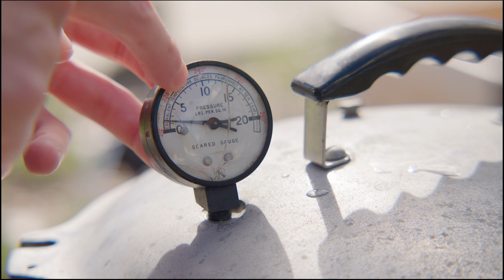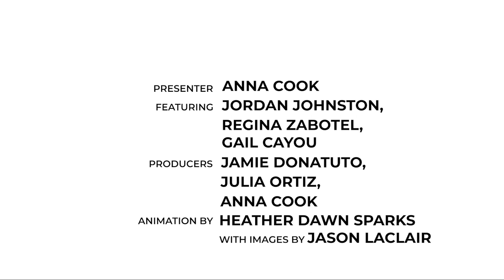Moon of the Silver Salmon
Starting back in 2021 CSSP started a collaboration with the Swinomish people by creating a video series corresponding to the 13 Moons curriculum, offering a video for each moon.

The 13 Moon’s Curriculum was developed by the Swinomish Community Environmental Health program with the goal to create an informal and scalable model of environmental health education through the lens of first foods and resources.